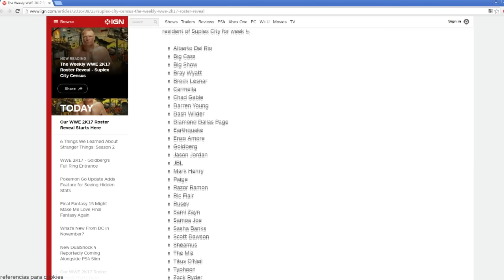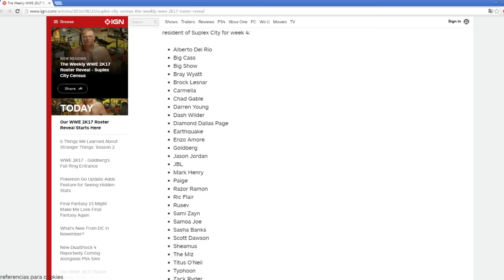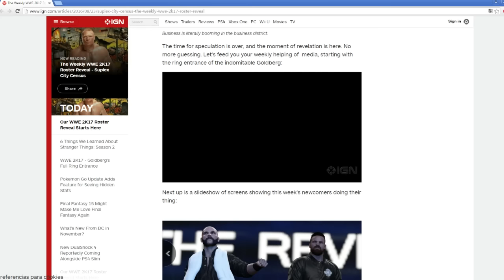WWE 2K17 NUEVAS NOTICIAS - 30 NUEVAS SUPERSTARS + Entrada de GOLDBERG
DESACTIVEN EL ADBLOCK, ME AYUDARÍAN MUCHÍSIMO :)

 Shooter2898

·Etiquetas extras:

RolsoGames
WWE 2K16 Noticias Español
Tutoriales WWE 2K16 Español
WWE 2K16  Gameplay Español
WWE 2K16 Simulaciones Español